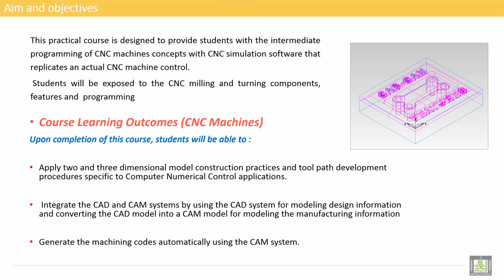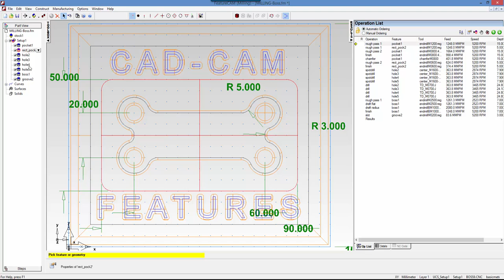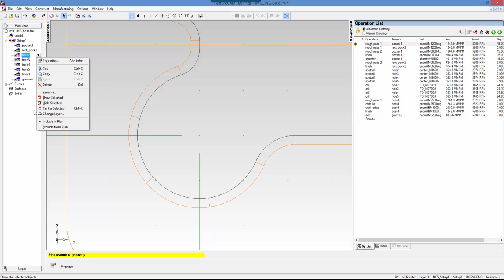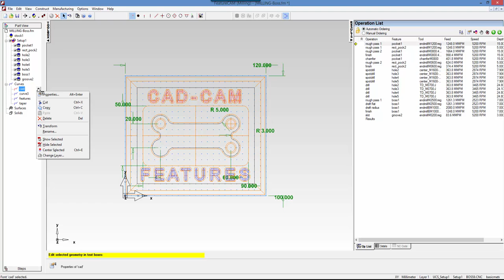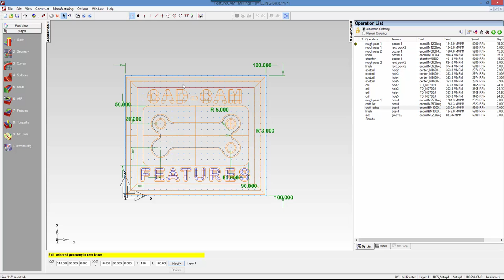Computer Aided Manufacturing " Practical " | C1-L11 | Part View Panel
Lecture 11 : Part View Panel
Feature-1-Introductio_10